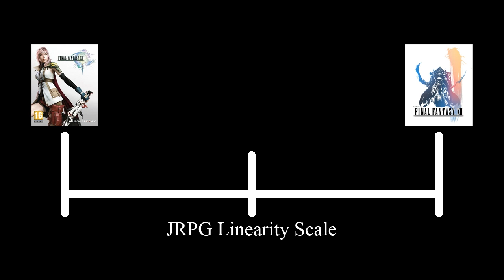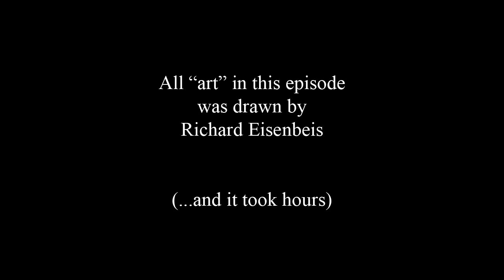Big in Japan - The Last Story Import Review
Richard Eisenbeis gives us the lowdown on Mistwalkers Last Story for the Nintendo Wii